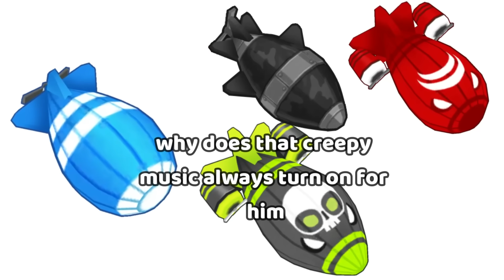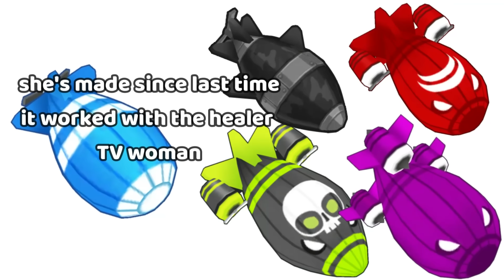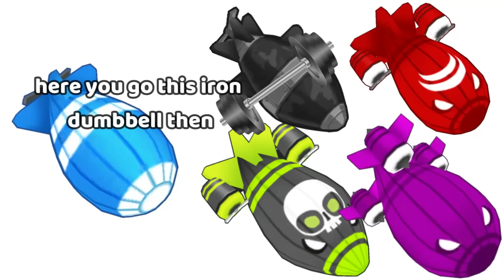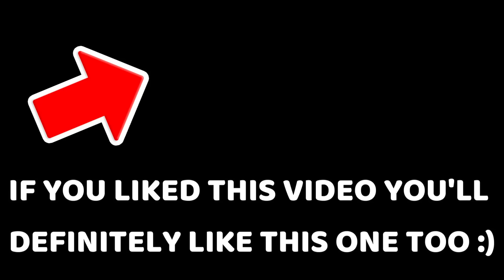If TDS Units were BTD6 Towers… 2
BTD6 Creator Code: MrEnder